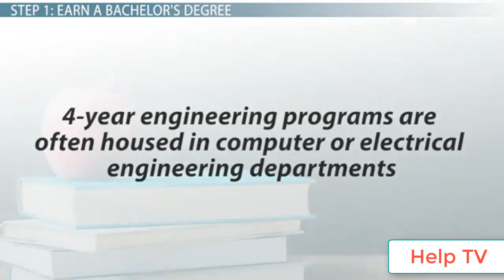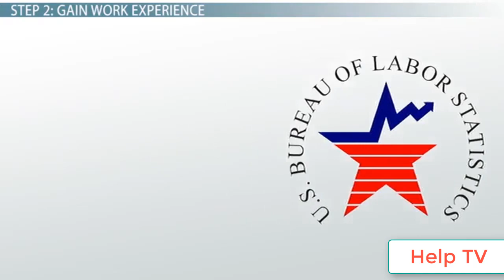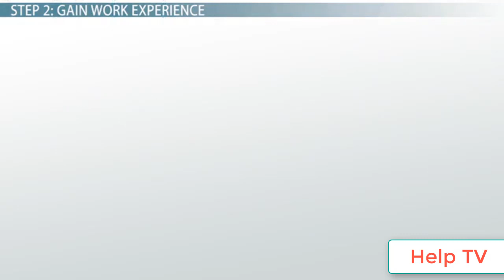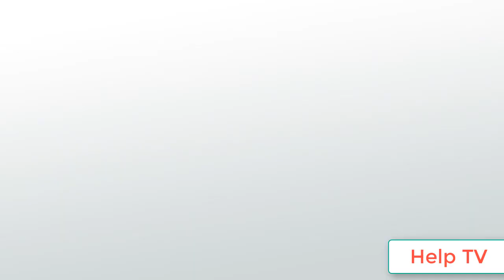How to Become a Good Electronic Engineer | Career Guide 2019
Dear Students Welcome to Help TV .In this lecture we will  discuss about How to Become a Good Electronic Engineer.

Steps to Becoming an Electronics Engineer
Earn a bachelor's degree or higher. ...
Take the Fundamentals of Engineering exam. ...
Land an entry-level job and gain experience. ...
Take Professional Engineer exam.

Mission :
The mission and passion of HELP TV is to share knowledge and educate students in the field of science and technology in a safe, efficient and sustainable manner, ensuring the continued enhancement of teaching and learning environment. HELP TV team is working for betterment of society and makes complicated topics easy and simple for those students who don't have sources to learn new concepts and technological tools necessary to meet the challenges of the future.
In support of its mission, the key features of the HELP TV are:
• Outstanding team
• Learning environment

Vision :
Establish HELP TV as a quality-centric Channel of excellence for education, research and development.